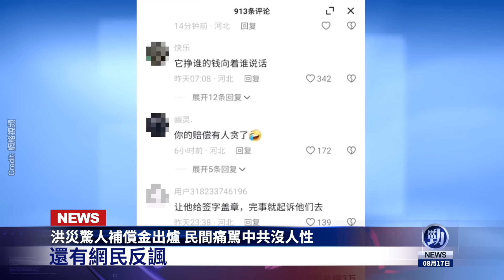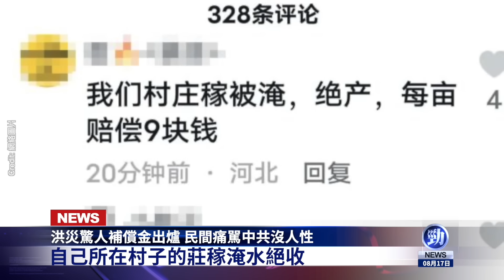中共體制内敢死隊武裝政變！李强宣誓了！中國人民驚呆！洪災補償金出爐